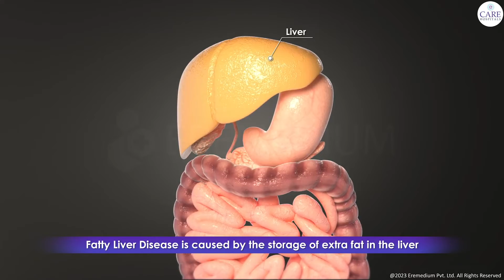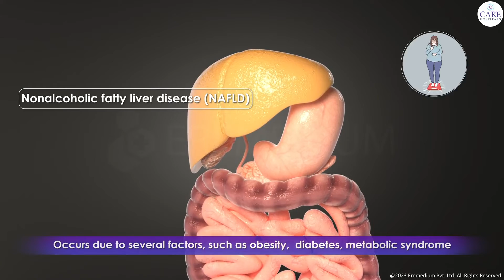How Dangerous can be Fatty Liver? | Fatty Liver: Symptoms, Causes and Treatment & Prevention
In this video know in depth about Fatty liver disease, Fatty Liver Symptoms, Early Signs of Fatty Liver Disease, and Non-Alcoholic Fatty Liver Disease.

The liver performs many important functions.
Filters blood in the body.
Remove bacteria and harmful substances.
Forms clotting factors that control bleeding.
Stores nutrient.
Produces bile which helps digest food.

Fatty liver diseases is caused by the storage of extra fat in the liver.
The condition progresses through three stages.
Stage 1: Steatohepatitis: Liver cells become inflamed.
Stage 2: Fibrosis : Scar tissue forms where the liver is inflamed.
Stage 3: Cirrhosis : Extensive scar tissue replace healthy tissue
This stage leads to liver failure, Liver cancer, Ascites, esophageal varices.

Types of fatty liver disease
Alcoholic fatty liver disease of (AFLD):  occurs as a result of heavy drinking.
Non alcoholic fatty liver  disease (NAFLD):occurs due to several factors such as obesity diabetes metabolic syndrome.
Non alcoholic steatohepatitis (NASH): NASH is a type of NAFLD. It occurs when the build up of excess fat in liver is accompanied by inflammation.

How can you prevent fatty liver disease ?
maintain healthy weight do regular exercise limit alcohol fatty liver disease is often diagnosed with the liver function test (LFT)
Early diagnosis of fatty liver disease help to reverse the damage with timely treatment.

Timestamps:
00:00 What does Liver do
00:36 What is Fatty Liver Disease
00:57 Types of Fatty Liver disease
01:15 How to Prevent Fatty Liver disease

 For Consultation Call – 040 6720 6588

CARE Hospitals Group is a multi-specialty healthcare provider with 17 healthcare facilities serving 7 cities across 6 states in India.